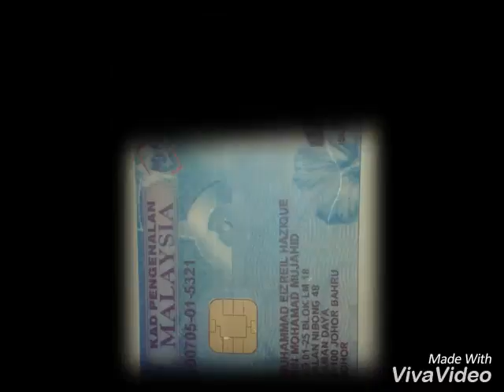Nina Jay: Cico Hazique 💟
Klip yg ni x lepas post kt pesbuk sbb gune lgu akim
Ehhh jilakeee 😅😂😂😂